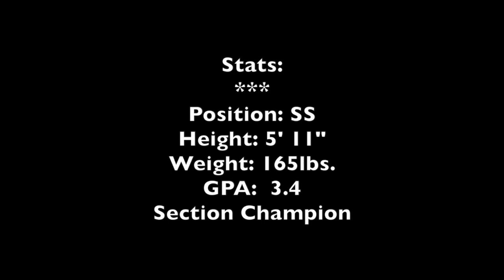Joseph Mancini - Hitting & Fielding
Joseph Mancini